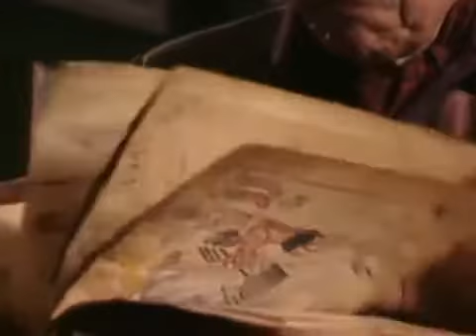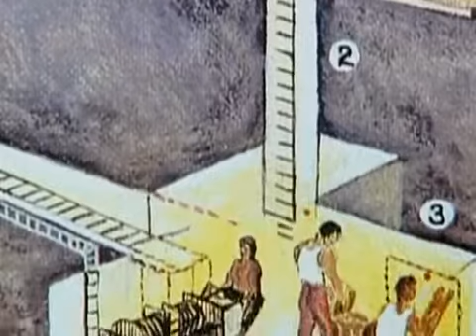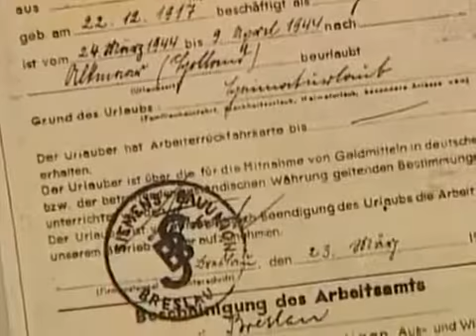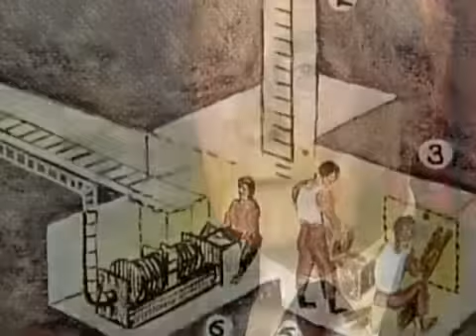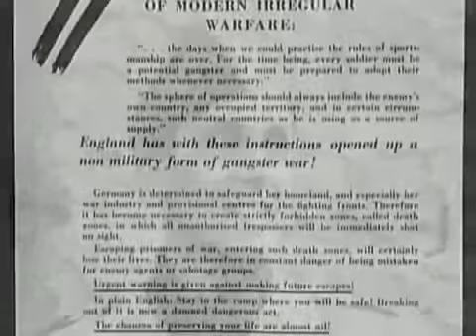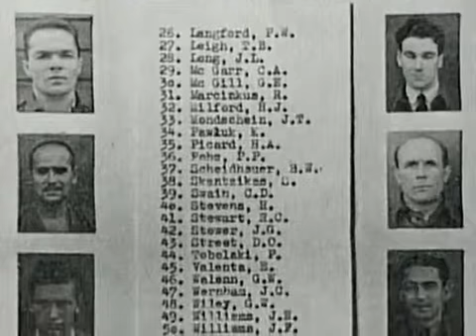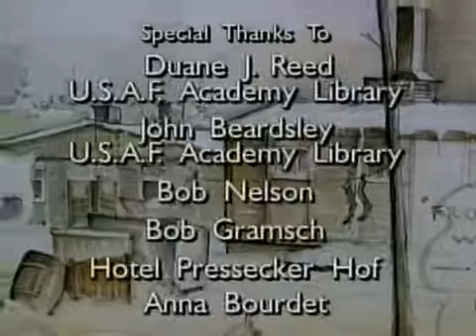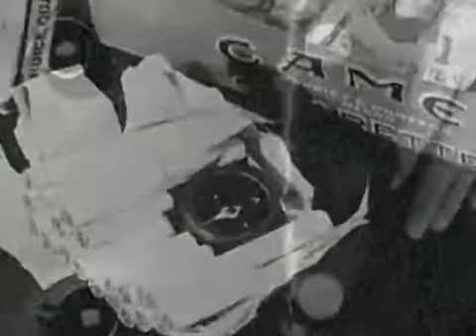Las mejores fugas de la II Guerra Mundial (1 de 2) Documental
Han sido el tema de algunas películas clásicas del cine, como La gran evasión o Evasión o victoria.Las huidas de los prisioneros de los campos de .

Este fascinante documental narra la trágica historia del grupo de valientes oficiales aliados que logró evadirse del campo mejor vigilado de la Alemania Nazi y .